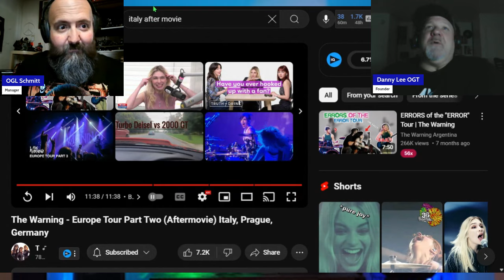Europe Tour Part 2: Italy, Prague, Germany - CRAZY Aftermovie Moments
Join us for the exhilarating continuation of "The Warning" Europe Tour in Part 2! This aftermovie takes you through the vibrant streets of Italy, the stunning architecture of Prague, and the dynamic atmosphere of Germany. Experience the unforgettable moments that made this tour truly CRAZY!

Watch as we capture the energy, the music, and the unforgettable reactions from fans across Europe. From breathtaking venues to behind-the-scenes fun, this video showcases the essence of live performances and the passion of "The Warning."

Don't miss out on the highlights that made this tour a once-in-a-lifetime experience! Whether you’re a dedicated fan or just discovering their music, this aftermovie is packed with excitement and emotion that will leave you wanting more.

Channel Members
Julie Logan
Jason Dixon
Heather Jesse
Aussie Deb
OGL

Patrons:
Aussie Deb
Dave from Oz
Gary Goodman
Heather Jessie
Jesse Lane
OGL Schmitt

Free Members
Cranboogie
Joel Venton

If you want to send gifts of any kind, send them here. Thanks in advance.